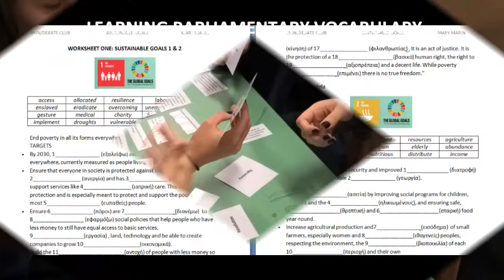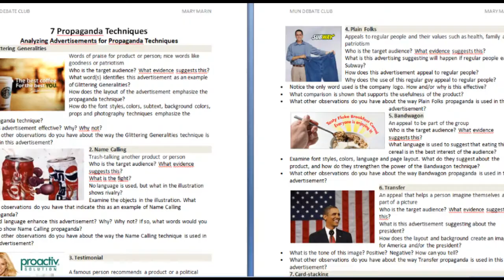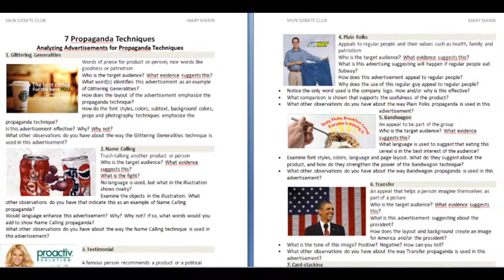MUN PREP 2017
ΔΡΑΣΤΗΡΙΟΤΗΤΕΣ ΑΠΟΓΕΥΜΑΤΙΝΟΥ ΟΜΙΛΟΥ MUN DEBATE CLUB ΤΩΝ ΑΡΣΑΚΕΙΩΝ ΣΧΟΛΕΙΩΝ ΨΥΧΙΚΟΥ 2017 & ΖΩΝΗΣ MUN Α΄ ΑΡΣΑΚΕΙΟΥ ΓΥΜΝΑΣΙΟΥ - ΥΠΕΥΘΥΝΗ - ΜΑΙΡΗ ΜΑΡΙΝ